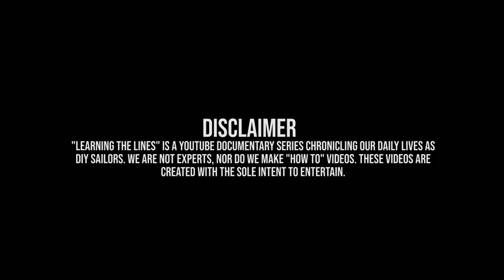What's Up With Our Cutlass Bearing? | Learning the Lines [Casual Friday] - DIY Sailing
You answered our poll and we're delivering. This is the first of many "Casual Friday" episodes coming your way. Who's excited for more content?!

Our old cutlass bearing looks to be corroded in place. Can we leave it there, take out the old rubber, and install the new one inside of the old jacket? What do you think?

Learning the Lines is a channel about us, an average couple in our 20's, with big dreams to be sailing the world by the time we're in our 30's. We're not afraid to jump into anything, put in the work, and learn as we go. For this reason our channel is very DIY focused, with the goal to show anyone watching that a lot is possible if you're not afraid to make some mistakes along the way.